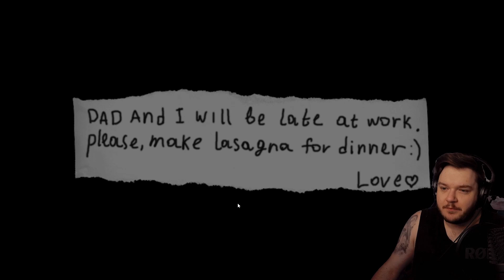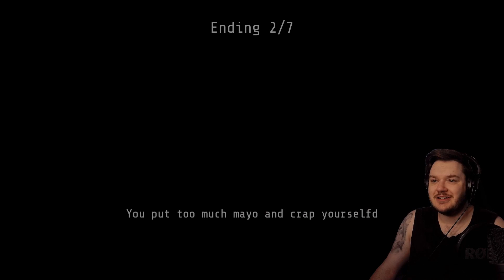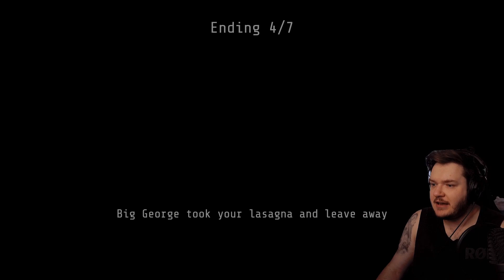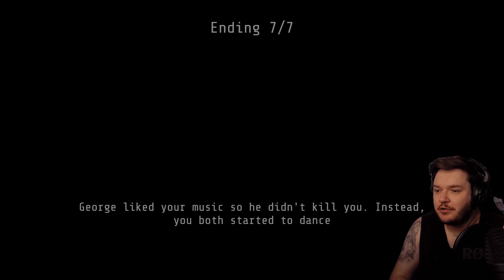THIS TALL HUNGRY MAN WILL KILL YOU UNLESS YOU FEED HIM LASAGNE - George Likes Lasagna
In this game you are cooking Lasagne WHEN SUDDENLY a tall hungry man invades your home and tries to kill you.